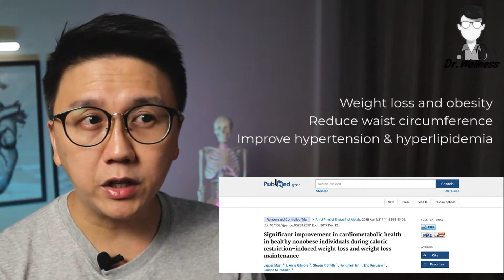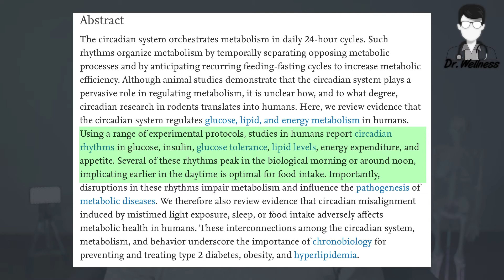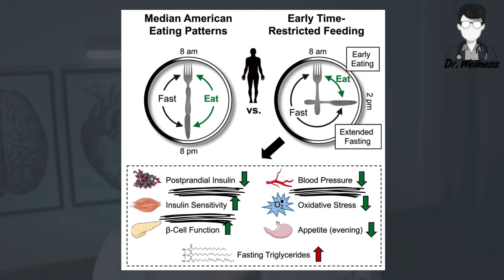Intermittent Fasting Diet Plan for Weight loss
Today, I will be talking about the Intermittent fasting diet plan for weight loss and its benefits.

Basically, intermittent fasting refers to a dietary plan where you alternate periods of eating with periods of fasting. When we fast - our body switches from utilizing sugar and carbohydrate from the food we eat to utilizing fat stored in our body as an alternative source of energy - hence burning fat and reducing obesity. If you think about it, humans were designed for intermittent fasting. Ancient hunter-gatherers didn’t have supermarkets nor 24hour fast-food chains. They had to hunt for meat and to find an animal took days. Sometimes they couldn’t find anything to eat at all.

How is intermittent fasting beneficial for you?
1) Firstly it can help in weight loss and combating obesity
Studies have demonstrated that intermittent fasting can help reduce 3-8% of weight over 24weeks. It can also help to reduce waist circumference by 4-7%.
2) Secondly, It can improve hypertension and hyperlipidemia and reduce the risk of heart attack and stroke. CLICK THE LINK ON THE TOP TO LEARN MORE ABOUT HEART ATTACK AND HYPERLIPIDEMIA
3) It can also help in managing diabetes by reducing insulin resistance and inflammation. WANT TO LEARN MORE ABOUT DIABETES? CLICK THE LINK ON THE TOP RIGHT NOW.
4) It has also shown evidence in improving cognitive function like memory, executive function, and global cognition.

However, there are also certain groups of patients that I would not recommend for intermittent fasting. They are growing children less than 18 years old, pregnant ladies and mothers, who are breastfeeding. Underweight patients and patients with eating disorders. Lastly, diabetic patients who have very volatile sugar levels and are on diabetic medications

In humans, the 3 most widely studied intermittent fasting regimes are
- alternate-day fasting ( where you eat for one day and fast for the next )
- 5:2 fasting where you eat 5 days a week and fast 2 days a week
and a daily time-restricted feeding where you only eat within a window of 4-8 hours a day.
So which type of intermittent fasting would work for you? It is really a committed lifestyle change. So you have to find a plan that fits your lifestyle. There is no hard and fast rule. Some people can actually tolerate going a full day without food, so alternate day fasting or 5:2 fasting works well for them. Some people cannot tolerate going without food for the day - hence they do time-restricted feeding where they will designate certain timing of the day to have their food.

Recent studies have shown that there is a circadian system within our human body that orchestrates metabolism in a daily 24-hour cycle. Circadian rhythms in glucose, insulin, lipid levels, energy expenditure, and appetite peak in the morning to afternoon - implicating that earlier in the daytime is actually optimal for food intake. Hence if you combine a 16:8 intermittent fasting plan and shift the 8-hour feeding window to earlier in the day - it may have given you optimal results in terms of lowering blood pressure, lowering post-meal insulin levels, and improving insulin sensitivity - which can give you better sugar and weight control, reducing appetite in the evening and reducing oxidative stress

Now, since IF has its many benefits, then is it the magic bullet to cure obesity? From the various studies, there are lots of early evidence that point to the health benefits but I would still want to highlight a few important points or potential pitfalls.
1) Not everyone is able to endure starvation - so it's not a solution that suits everyone
2) secondly, there is no clear guideline on what to eat during intermittent fasting - if you do follow the 16:8 rule but you are taking a lot of fried fatty food and trans-fat and candies with sweet soft drinks during that 8 hours of feeding, then it would not have any benefits on your health. A wholesome healthy diet is still important. CLICK ON THE LINK ABOVE TO CHECK OUT THE GLYCEMIC INDEX.
3) For effective weight loss - you will have to combine physical activities and exercise with the diet. Weight loss is always 70% diet and 30% exercise. PLEASE CLICK ON THE LINK ON YOUR TOP RIGHT TO SEE THE HEALTH BENEFIT OF EXERCISE.
4) There are patients with medical conditions that may not be suitable for intermittent fasting - so if you do have chronic medical conditions, always check with your physician or doctor for approval before you embark on intermittent fasting.